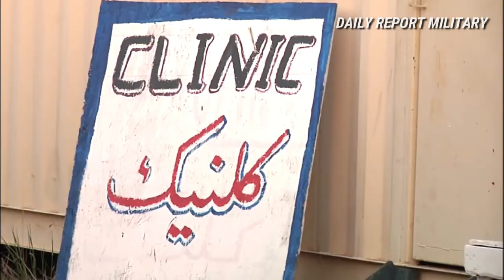Canadian Army Exercise | Tanks Leopard 2A4 with Armored Vehicles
Tanks Leopard 2A4 and armored vehicles in the regular exercises of the Canadian army at the brigade level. The Armed Forces of the United States and the United Kingdom are also taking part in the exercises.